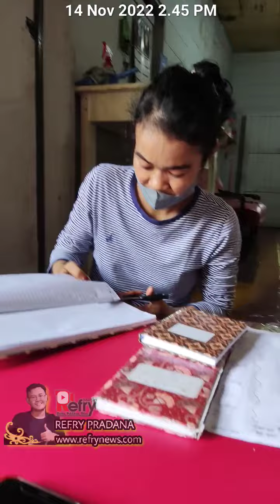Sampit kotim Refrynews.Com influencer refry selebgram refry tiktok refry google refry instagram